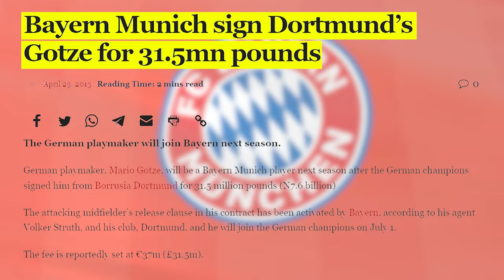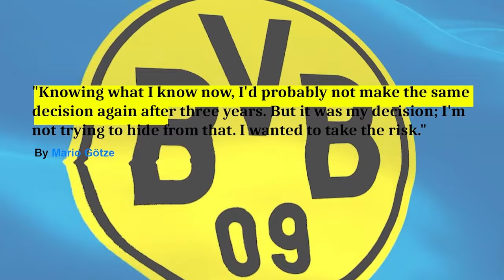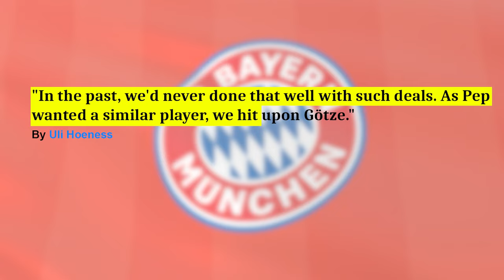The Rise and Fall of Mario Gotze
Mario Gotze was once at the top of the World in 2014. The 22-year-old came on in the 2014 World Cup final with the game locked at 0-0 against Argentina. Ten minutes later, Gotze turned Germany into a 1-0 extra-time win over Argentina, winning the World Cup and launching himself as the next young superstar. Today I will discuss the fall and future of Mario Gotze as he is just reaching his prime!